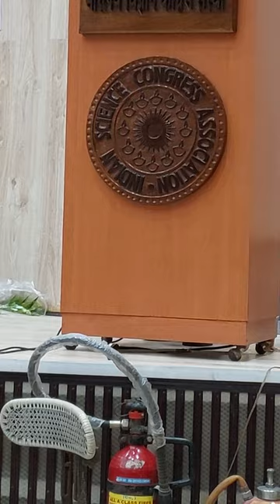Lecture of Dr. Robin Barman. Kolkata seminar. Part 1